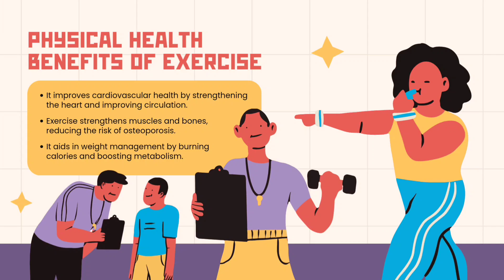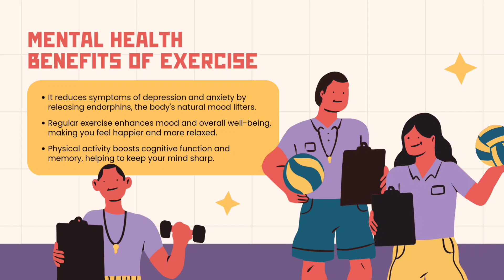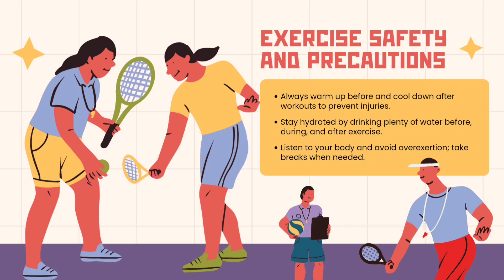Exercise benefitsofexercise exercise healthylifestyle